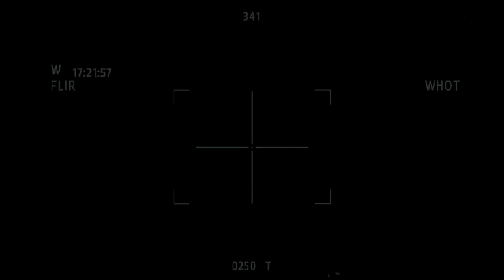Us military attacked iran 07.01.2020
Iran attack
 US attack
Korea military
Indian military
Trump
Modi
Qassem Soleimani, the head of Iran's elite Quds military force and one of the most powerful figures in the Islamic Republic, was killed early Friday in an airstrike in Baghdad. Thousands of people have mourned him in both Iraq and Iran